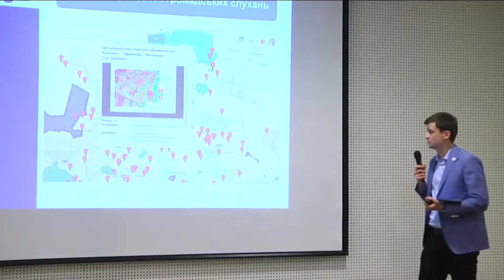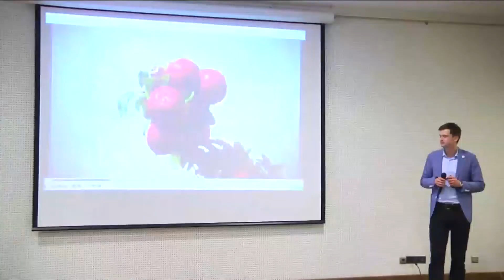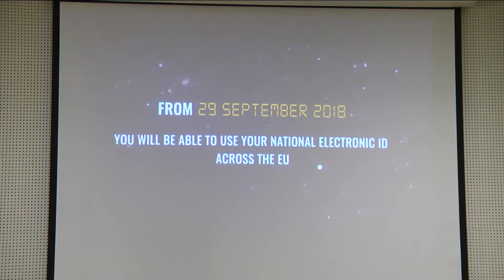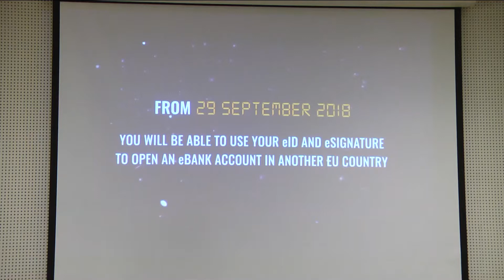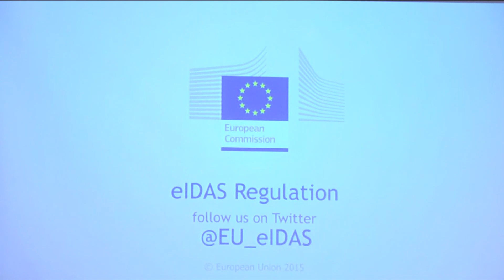У Львові презентували стратегію цифрового перетворення міста